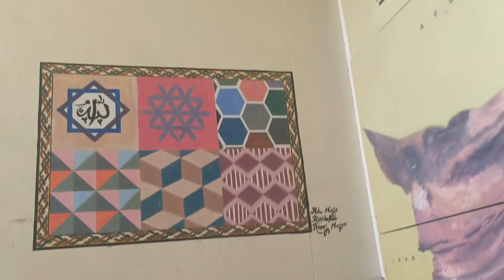Explore Geography Department | daily vlog | vlogging | Dawood Hassan zai